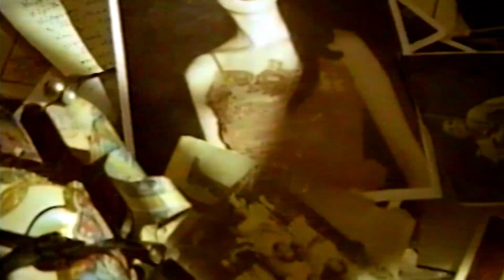SALVE REGINA Costas Cacoyannis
SALVE REGINA
μουσική ΚΩΣΤΑΣ ΚΑΚΟΓΙΑΝΝΗΣ
ερμηνεία ΜΑΡΙΑ ΠΑΠΑΊΩΑΝΝΟΥ & ΑRMANDO MORA
από την ταινία "ΤΟ ΜΥΣΤΙΚΟ ΤΗΣ ΠΡΩΤΗΣ ΜΕΡΑΣ" της ΚΟΡΙΝΝΑΣ ΑΒΡΑΑΜΙΔΟΥ

SALVE REGINA
music COSTAS CACOYANNIS
performed by MARIA PAPAIOANNOU & ARMANDO MORA
from the motion picture "THE SECRET OF THE FIRST DAY" by CORINNA AVRAAMIDOU